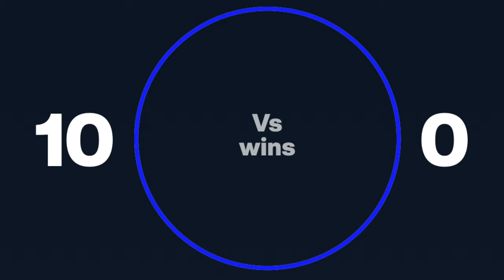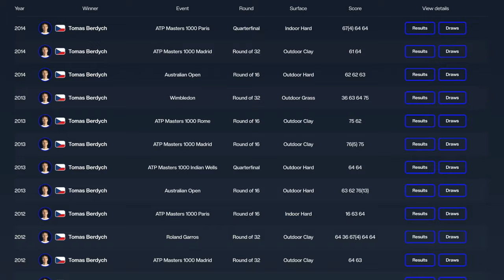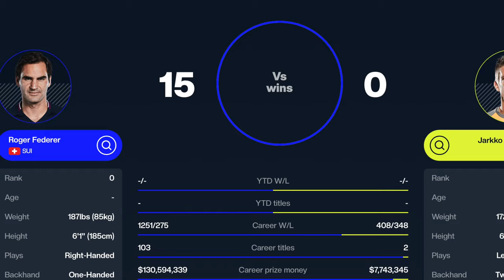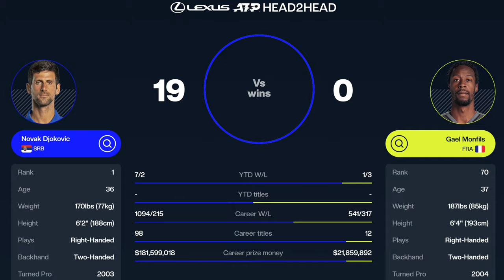Top Ten Lopsided Tennis Head to Heads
Top 10 Lopsided H2Hs over the last 20 years on the ATP Tour. Featuring the big three Roger Federer, Novak Djokovic, and Rafael Nadal.